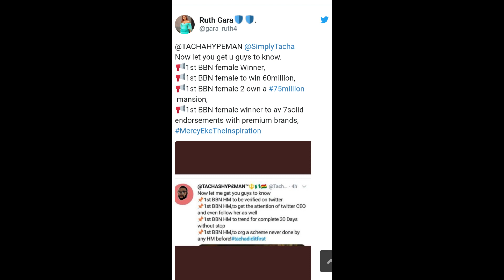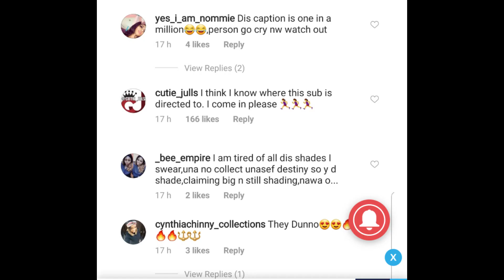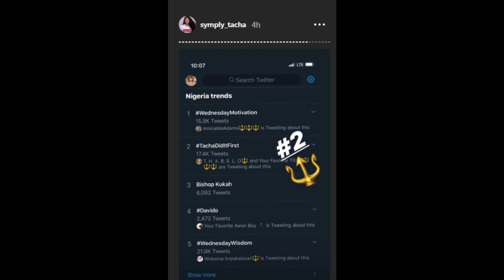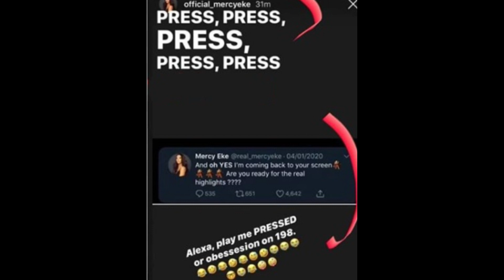MERCY VS TACHA // BEEF WARS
Watch the constant and daily battle for dominance and relevance between ex bbnaija biggest housemates Mercy and Tacha.
Who are u for Mercy🛡 Tacha🔱???